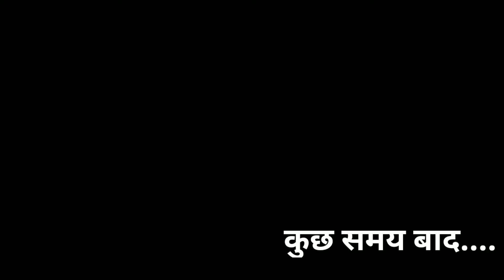HEERA|| M1 TEAM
HELLO GUYS WELCOME BACK MY YOUTUBE CHANNEL M1 TEAM  TO GUYS PLZ AAGER AAPKO YE VIDEO ACHI LGI HO TO PLZ VIDEO KO JADA SE JADA SHARE KRO OR CHANNEL PER NEW HO TO CHANNEL KO SUBSCRIBE KRO OR KARWAOO||
GUYS PLZ AAGER AAPKO HAM LOG KI VIDEO ACHI LGTI HAI TO PLZ VIDEO KO JADA SE JADA APNE DOSTO, SETTING, SABHI KO VIDEO KO SHARE KRA KRO ❤️❤️

ACTOR= SAIF ALI ,AAKIB ANSARI,  SAIM ANSARI , RIHAN,
SCRIPTING=M1 TEAM
EDITOR= SAIF ALI
THAMBNAIL=SAIF ALI
CAMERAMAN=AADIL BHAI APNE

CHARACTER:-
CHALO RHNE DO🤭😂

                                   _DISCLAIMER_
purposes such as criticism, comment, news reporting, scholarship, and research. Non-profit, ed

             ________________SAIF ALI________________
VIDEO MAI BHUT HARD MAHNET LGI HAI PLZ SHARE KRO ❣️